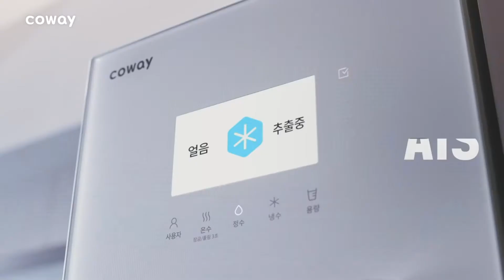COWAY X BTS / Water Purifier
คุณพร้อมหรือยัง? กับการประสบการณ์ที่เปลี่ยนแปลงชีวิตไปด้วยกัน!🎉🎉

💦พบกับประสบการณ์ใหม่
ที่ใส่ใจทุกไลฟ์สไตล์ของทุกคน เทคโนโลยีที่สมบูรณ์แบบสำหรับน้ำสะอาดเพื่อสุขภาพที่ดี บริการ Subscribe ผลิตภัณฑ์รายเดือน
มาพร้อมบริการ HEART Service ดูแลอย่างพิถีพิถันด้วยบริการเปลี่ยนและบำรุงรักษา ไส้กรองอย่างสม่ำเสมอ

✅สินค้าคุณภาพนำเข้าจากเกาหลี
✅ไม่ต้องจ่ายเงินก้อน ประหยัดและคุ้มกว่า
✅มี Cody ดูแลทำความสะอาดทุก 2 เดือน
✅ไม่ต้องเปลี่ยนไส้กรองเอง เราเปลี่ยนให้ฟรีทุก 4 เดือ
✅ เสียซ่อมฟรี! ไม่มีค่าใน้อช้จ่ายแอบแฝง
✅ การันตีตลอด 5 ปี คุณได้ดื่มน้ำและอากาศที่สะอาดไม่ขาดตอน

ดูแลสะอาด...ไม่ขาดตอน
หรือที่ตัวแทนจําหน่ายทั่วประเทศ​